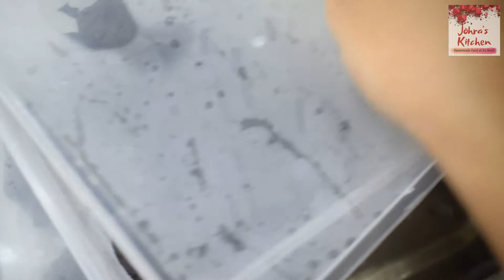Ridha's Potluck Party | ரிதா பள்ளியில் பாட்லக் பார்டி | சென்னா ஸ்பிரிங் ரோல் | Channa Spring Roll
In this video, I show a glimpse of Ridha's Potluck Party at school for which I prepared Channa Spring roll, Onion Samosa, Bread roll and Chocolate Bounty Bars.

I have posted recipe only for Bread roll and Spring roll. Samosa recipe is already there in our channel. If you want bounty bars recipe, please let me know.